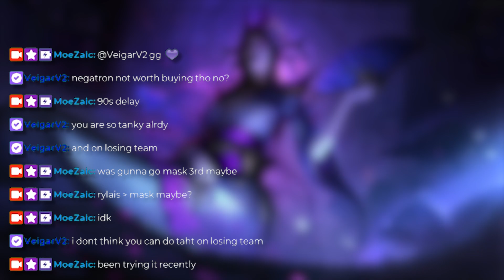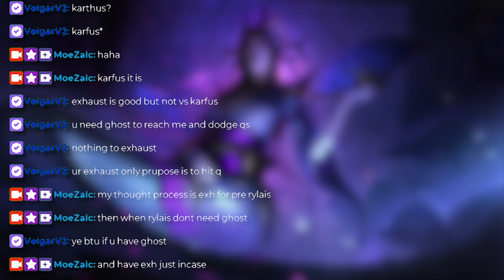NA Challenger Vs EUW Challenger but EUW Challenger Has 130 Ping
MoeZaic Cassiopeia Vs Veigarv2 Karfus